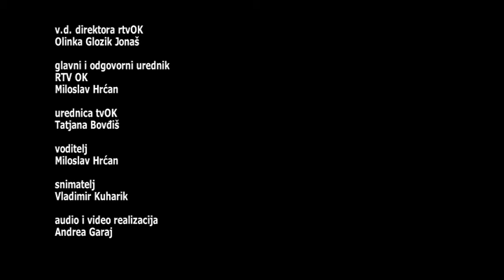Razgovor s povodom - Zakon o fizičkom obezbeđenju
Od Prvog janura 2017 sva lica koja pružaju uslugu fizičkog obezbeđenja lica ili objekata moraju da imaju licencu. Ovom emisijom skrećemo pažnju svim subjektima kojima je potreban neki vid obezbeđenja, kako da se zaštite na pravno regulisan način, da bi izbegli visoke kazne koje su propisane ako obezbeđenje nije licencirano.

Gost emisije : Mladen Kuribak dir "Edukator MK d.o.o."
autor i voditelj: Miloslav Hrćan